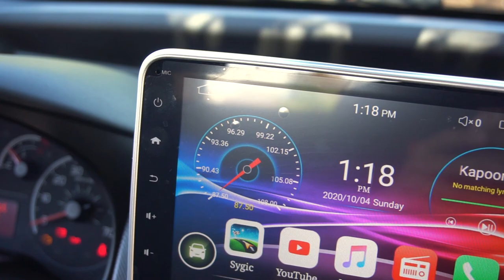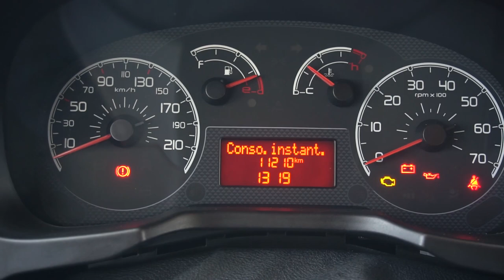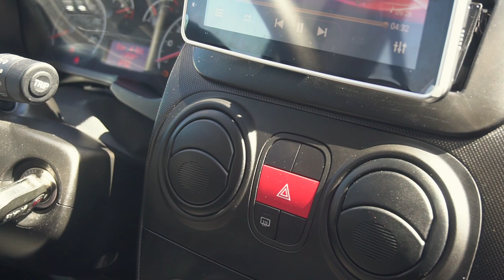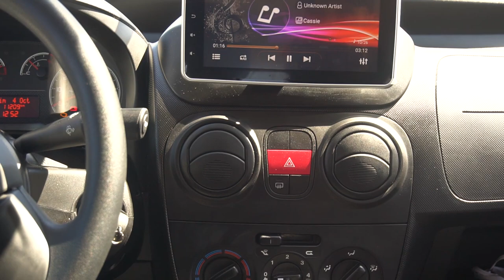TEST DRIVE FIAT FIORINO تجربة 1.3 فيات فيورينو من أحسن السيارات ديال خدمة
، السيارات معدلةٌ

سيارة مغربية
سيارة معدلة
MUSIC